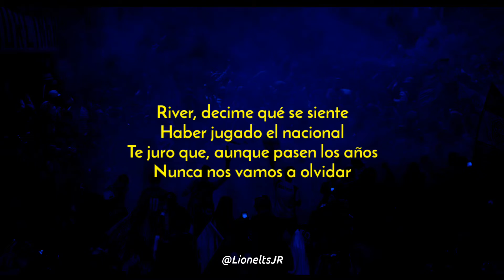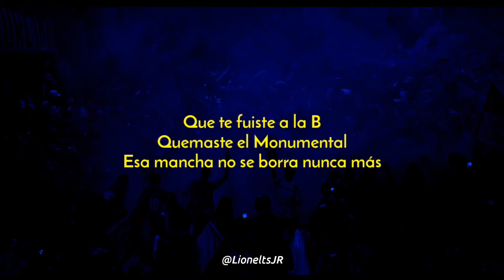La 12 - River decime que se siente (Letra)